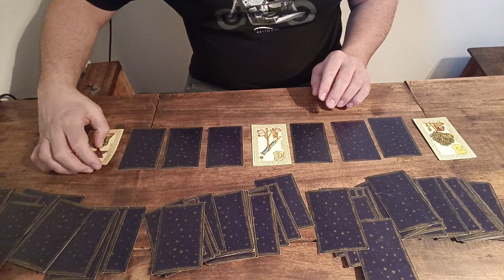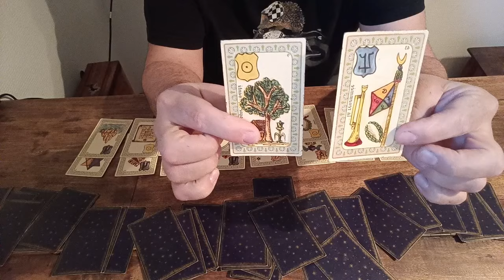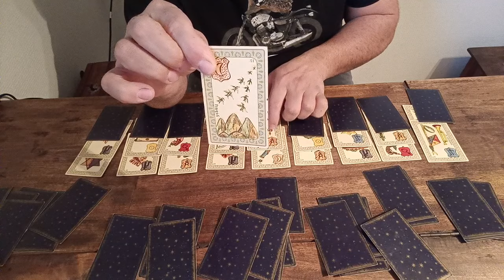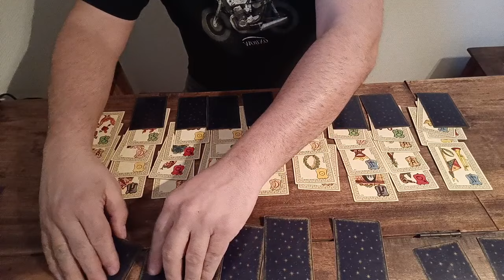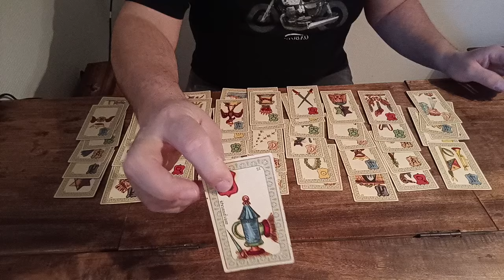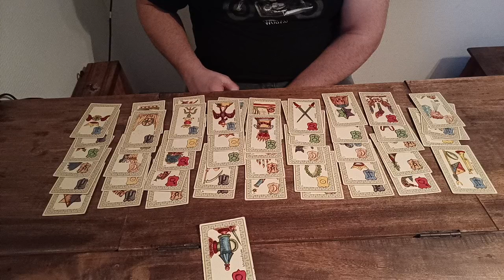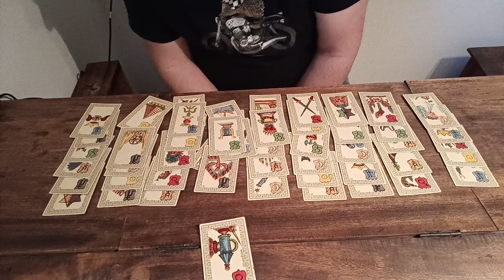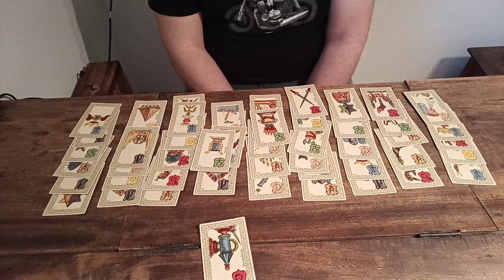Greganiel Voyance : Gabriel l'ange déchu de ses fonctions ?